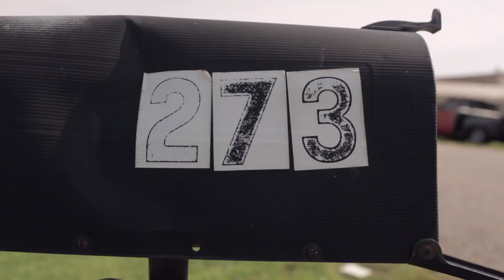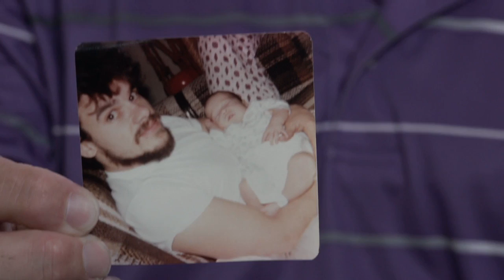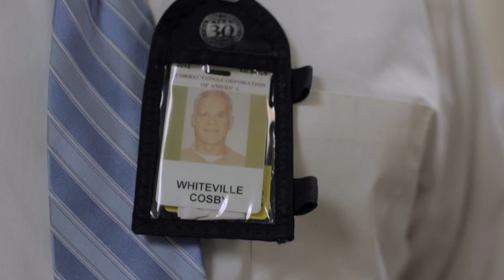Faith, Family and Overcoming Heroin Addiction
Danny Cosby Jr and Danny Cosby Sr are both ex-felons and recovering addicts. This is a father/son story of remarkable faith and love in the midst of incarceration and heroin addiction.

Presented by YouInspire.org
Directed by Jordan Lawhead
Filmed by Sam Siske, Kappel Cloninger
Edited by Ben Vaatstra